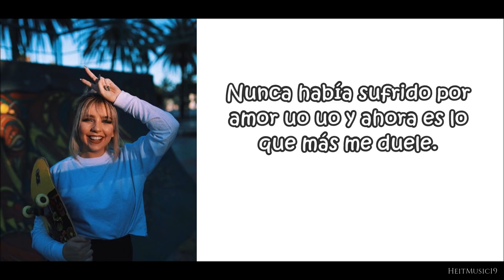carlos baute ft. alexis & fido - amor y dolor (cover karen méndez) | letra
Carlos Baute ft. Alexis & Fido - Amor y Dolor (Cover)

heitmusic ♪